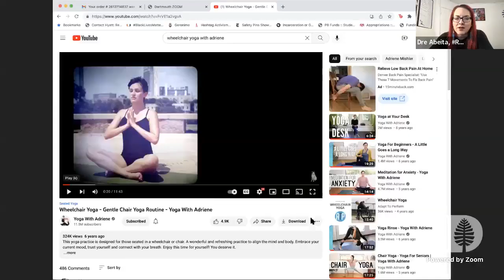11/28/22 YogawithDrewith Adriene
11/28/22
Time-11:43 minutes

Happy Monday,
I have been fighting off my depression and ptsd so this week is going to be a challenge. But I have you my wonderful global family! Love you all. Ok. Now for work on our bodies! Let’s do this. Lol. Love you all!! Let’s do some wheelchair yoga with our elders and start off Monday right! Love you all. Join me here on @Facebook anytime

Weekdays!
9:30 am Mountain time-Monday/Wednesday/Friday-ChairYoga4OurElders
12:30 pm Mountain Time-Tuesdays/Thursdays-BeginnerFloorYoga

Dre